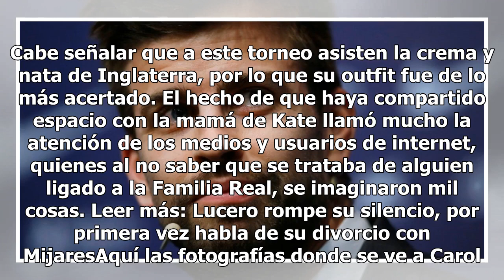Gerard Piqué genera polémica mientras Shakira está de gira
Foto: Agencia AP Con la Selección de España fuera del Mundial, Piqué está disfrutando por fin un poco de tiempo libre; el catalán fue captado pasándola de maravilla en un partido de uno de sus deportes favoritos y no estamos hablando del fútbol sino del tenis. Resulta que Piqué es aficionado a este ...